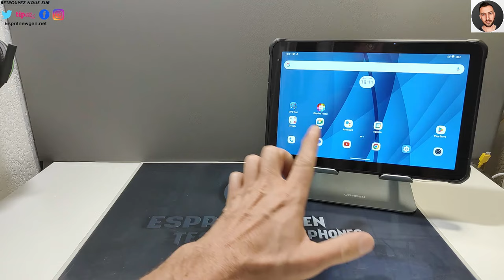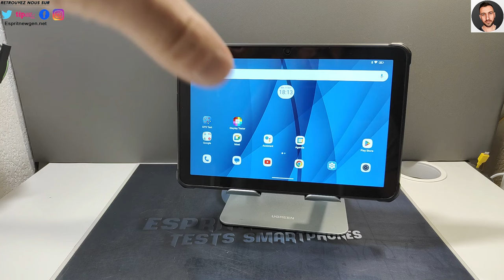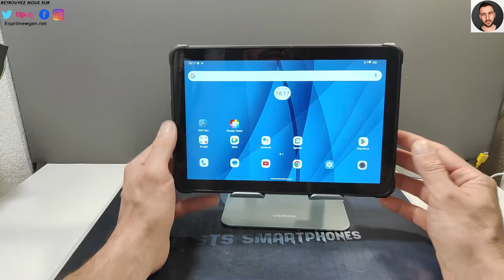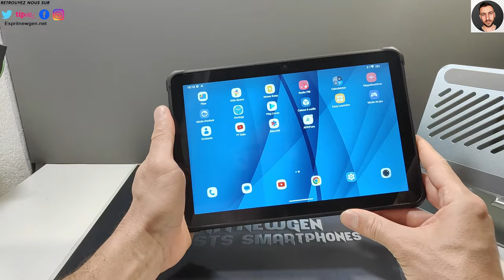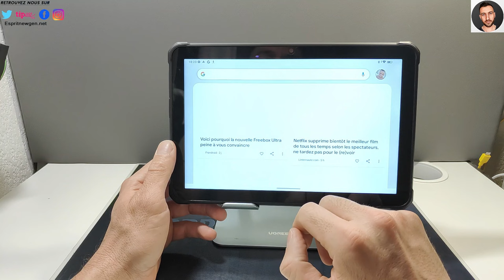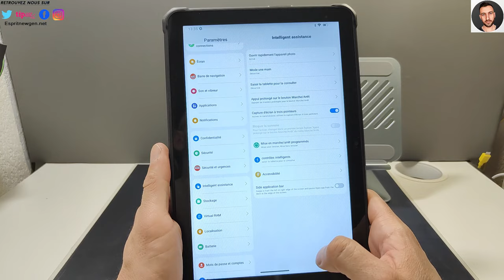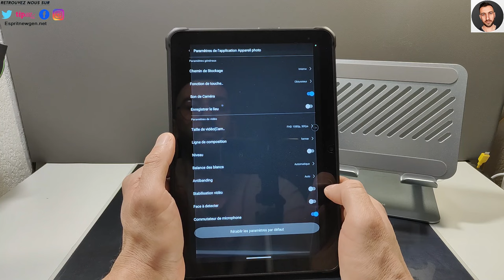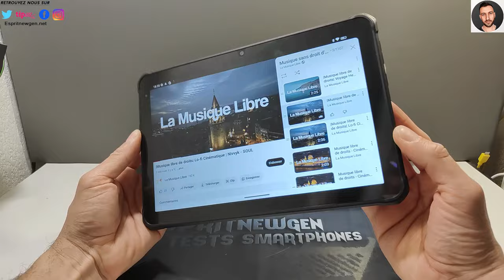Hotwav R7 TEST robuste et énorme batterie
Lien d'achat : 10% code:
FRespritng03 (amazon.fr)

Voici un résumé de la tablette hotwav r7

La tablette hotwav r7 est une tablette robuste et performante, idéale pour les aventuriers et les professionnels. Elle dispose d’un écran HD+ de 10.1 pouces, d’un processeur octa-core, de 6 Go de RAM, de 256 Go de stockage, et d’une batterie de 15600 mAh. Elle est également certifiée IP68, IP69K et MIL-STD-810H, ce qui lui confère une résistance à l’eau, à la poussière, aux chocs, et aux températures extrêmes. Elle supporte le réseau 4G-LTE global, et possède deux caméras de 16 mégapixels. Elle fonctionne sous Android 13.0, et est disponible en deux couleurs: gris argenté et orange vitalité.

Skype ► live:vivleceliba
Wechat ► espritnewgen